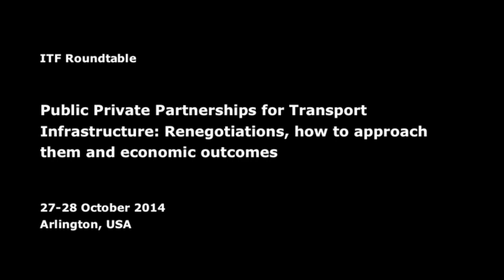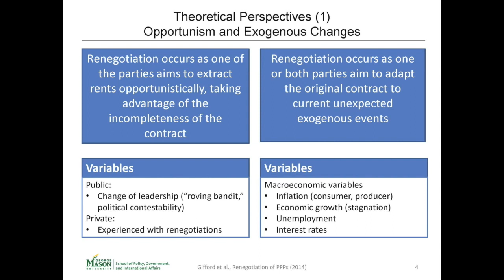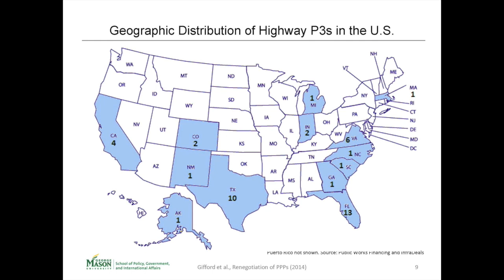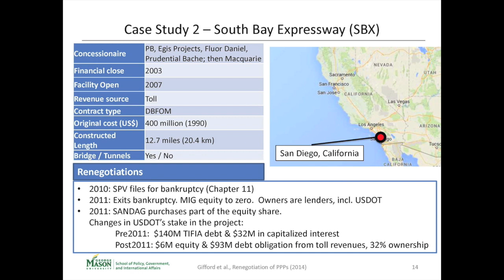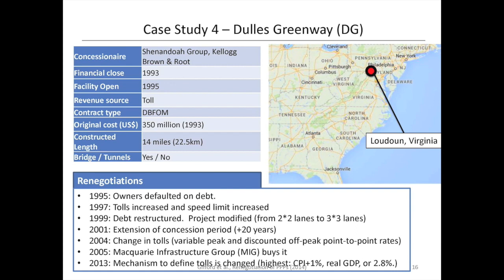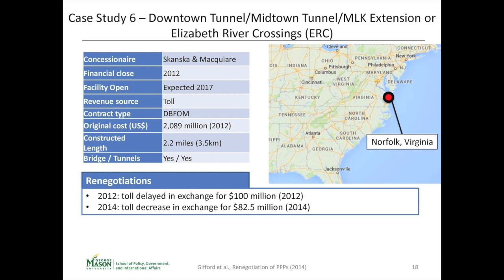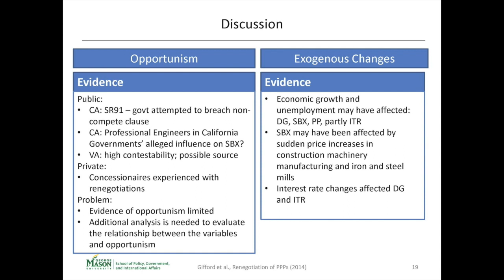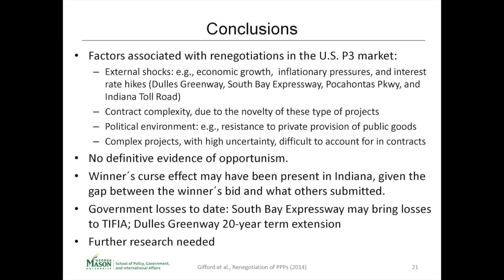Renegotiation of Transportation PPP: The US Experience: Jonathan Gifford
A presentation on "Renegotiation of Transportation Public-Private Partnerships: The US Experience"by Jonathan Gifford, Center for Transportation Public-Private Partnership Policy, George Mason University, USA, during the ITF Roundtable on Public Private Partnerships for Transport Infrastructure: Renegotiations, how to approach them and economic outcomes held in Washington, D.C., USA on 27-28 October 2014.